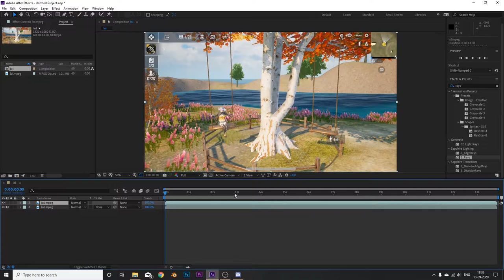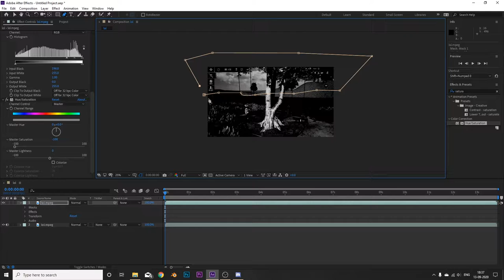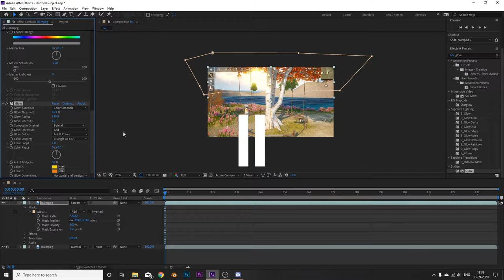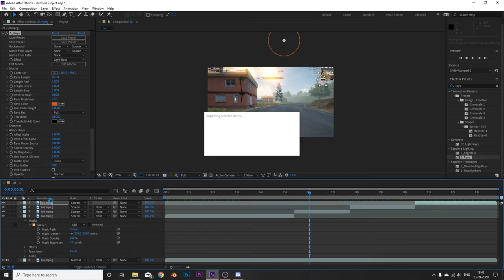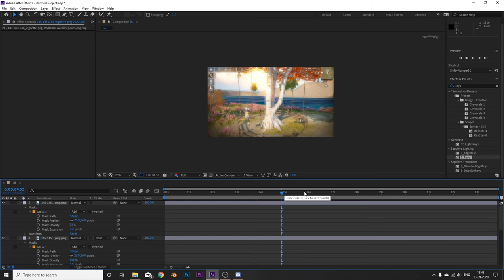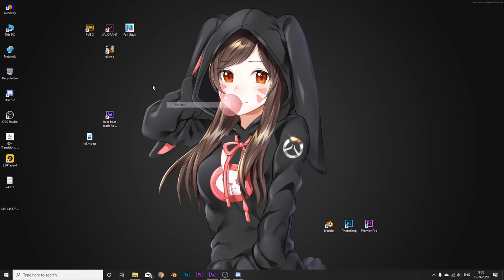Add Sky Glow Effect In PUBG Mobile | After Effects (Tutorial)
So hey what is up guys, today I'm gonna show you how to add sky glow effect like me in your videos. So You will need 2 things for this effect. After Effects and Sapphire plugin.
how to add sky effect in after effects. Pubg mobile montage

Sapphire plug-in:
if you have any problem in downloading then ask me in comment.

Timestamps:

Preview // 00:00
Intro // 00:20
Starting  // 00:35
👉 How To Add Sky Glow Effect // 00:51
👉 How To Add Shine, Rays Effect // 03:43
☺ Bonus Tip // 04:53
Preview 2 // 05:43
Thanks For Watching // 06:06
Breakers Is'nt Live // 06:23
Outro // 06:36

SONG: Timothy Infinite - Jugoso, Timothy Infinite - Sombra

Information:

PUBG MOBILE ID:
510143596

Support me
UPI  : varun1374@paytm

I recorded in the emulator just for editing purposes.

PS: I'm still learning.